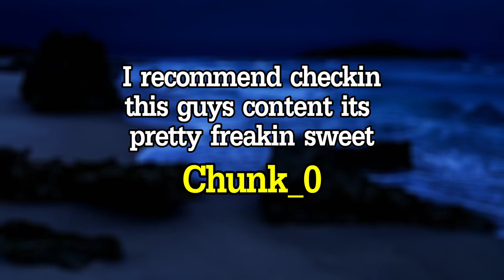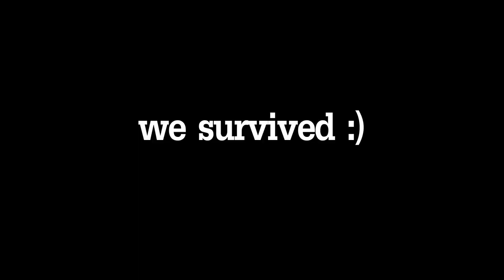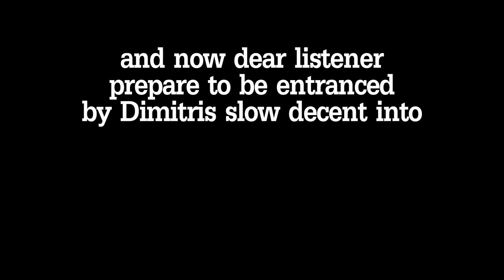DONT LEAVE ME